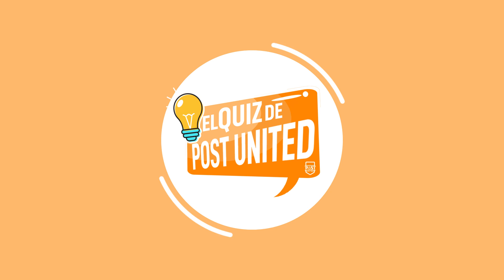¿CRISTIANO AL ATLÉTICO DE MADRID? | GIRO INESPERADO CON KOUNDÉ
En este nuevo Post News os contamos el posible futuro de Cristiano Ronaldo y el revés de las negociaciones con Koundé desde Barcelona.